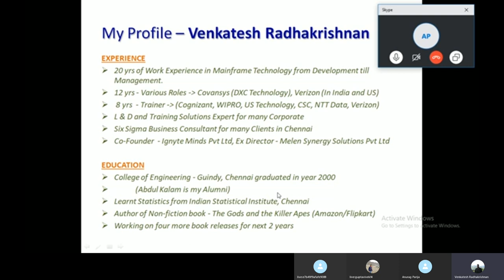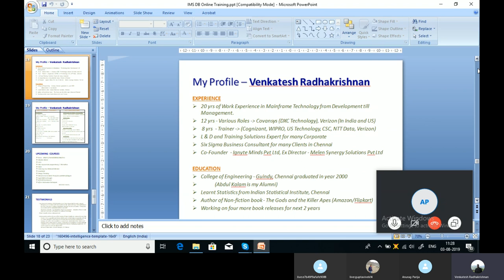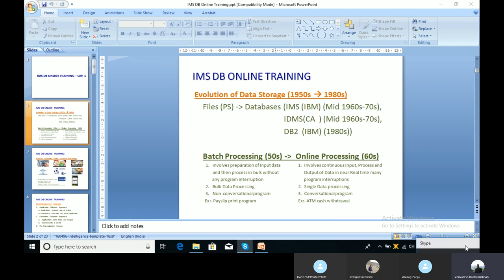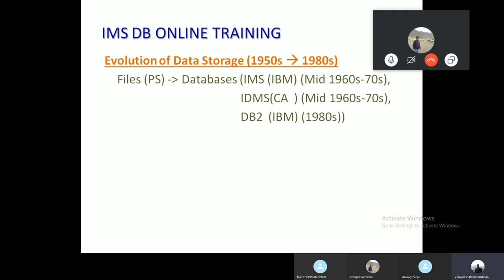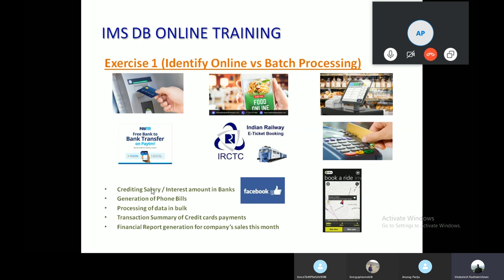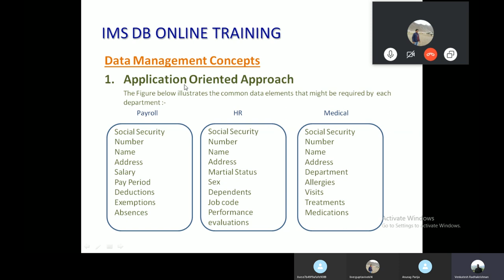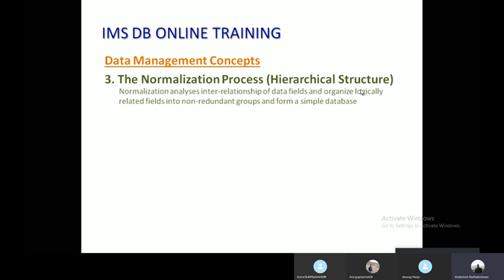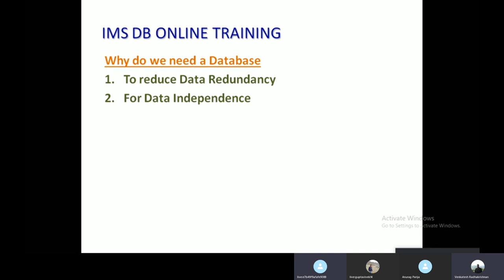IMS DB Demo Part 1